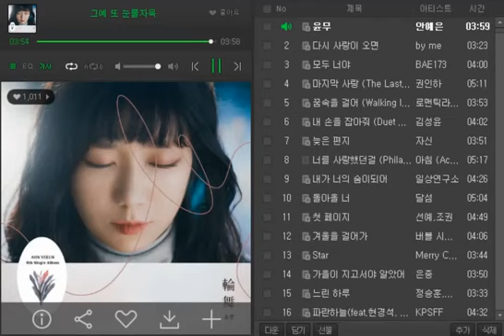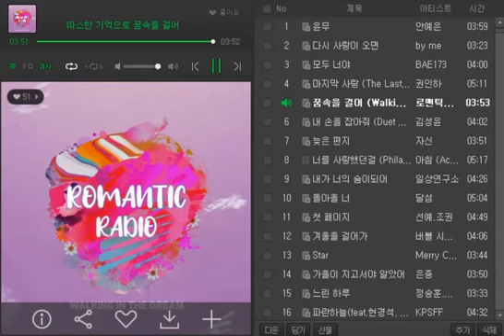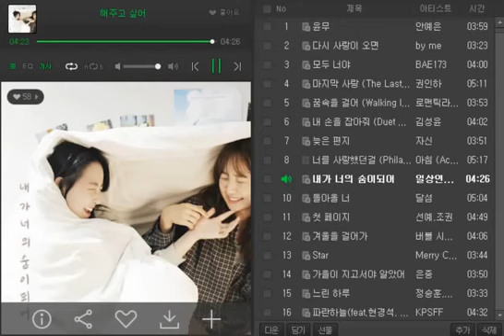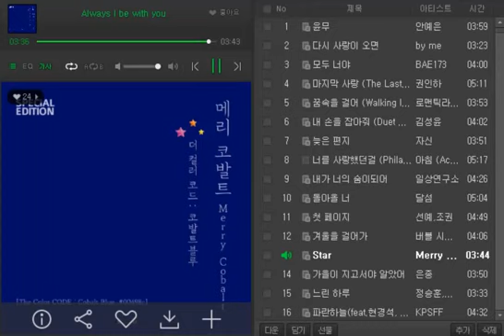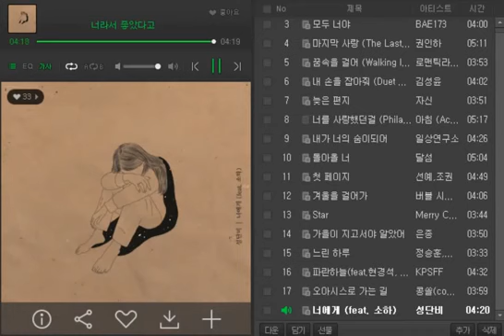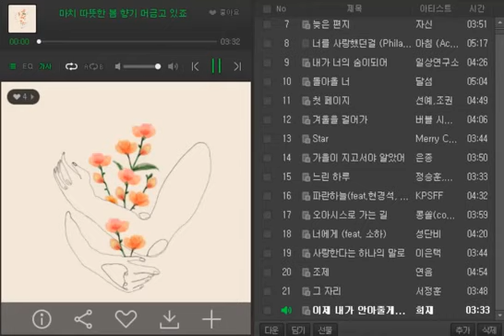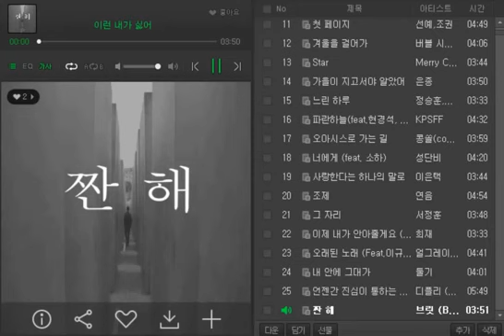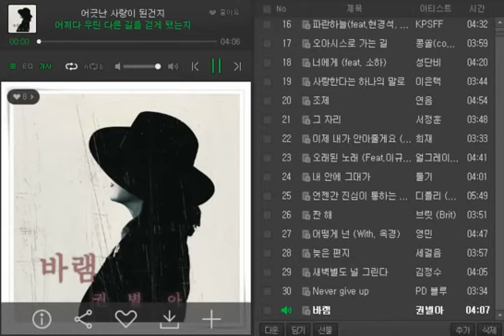[광고없는가요차트]♥ 2020년 12월 30일 5주차♥KPOP Chart♥ 최신 인기가요 노래 모음!! 선예 조권 안예은 by me 권인하 달섬 희재 서정훈 얼그레이 영민 세걸음